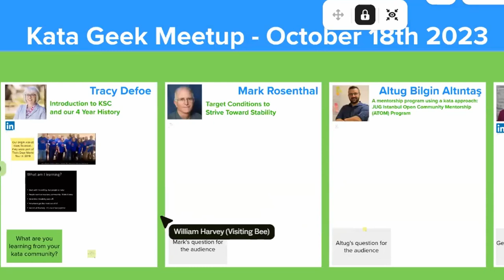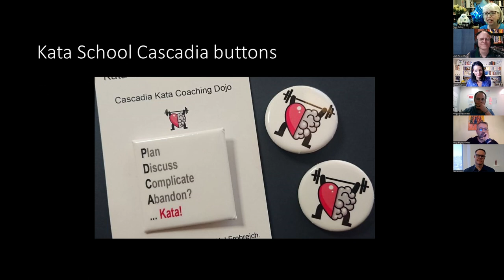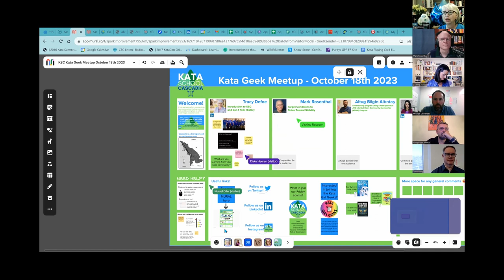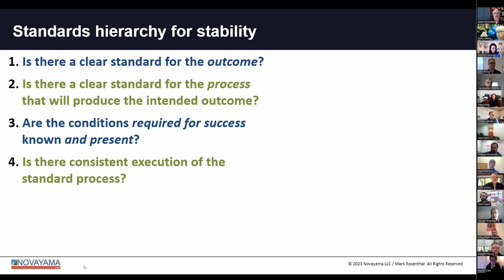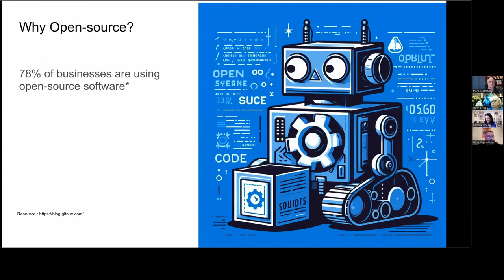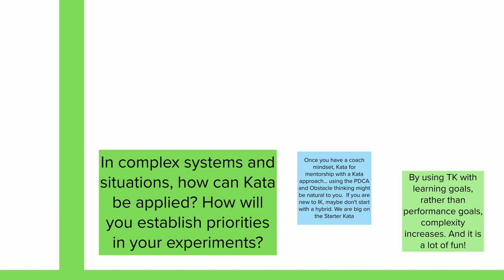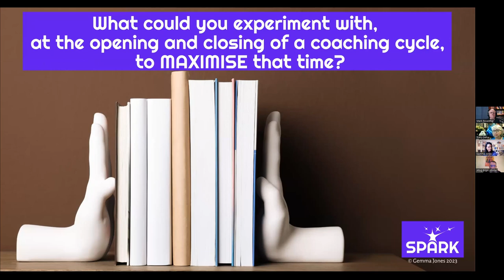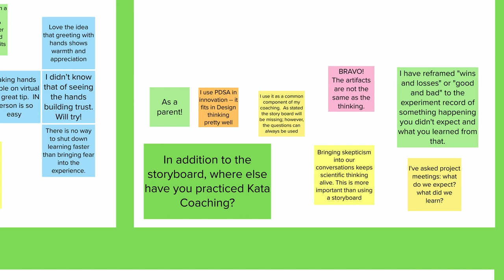4th Anniversary Kata Meetup October 2023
We've been meeting and sharing for four years and still going. Join us as we share our history and four single-topic lightening presentations.

Want to learn more about us or join our Friday Zooms (free)?

00:00 - Introduction and welcome
01:20 - Kata School Cascadia history by Tracy Defoe
09:58 - A Hierarchy of Standard as possible Target Conditions by Mark Rosenthal
17:46 - Scientific Thinking Applied to Complex Situations by Altug Bilgin Altıntaş
26:58 - The Coaching Cycle Bookends by Gemma Jones
36:33 - Kata Coaching in the Wild by William Harvey
46:40 - Wrap up and Final Comments